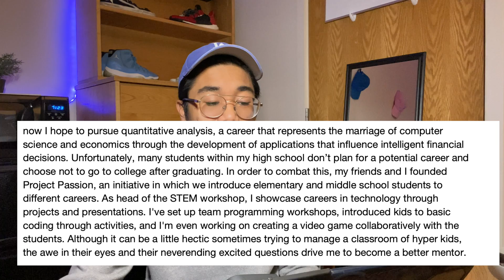College Essays that got me into a top CS school - Common App, Supplements, Advice...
hope you enjoyed the vid, also make sure to proofread your essays lmao i accidentally turned one in with a typo.

Outline:
00:00 - Intro
01:55 - Common App
05:48 - Supplemental  1
07:30 - Supplemental 2
09:08 - Supplemental 3
10:53 - Tips